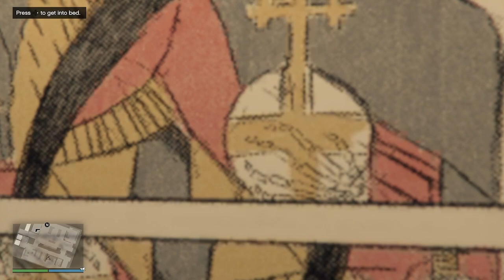Xbox series 👀 gta v online 😲😲😲👀👀😕😕😕👀👀😕😕😕😕